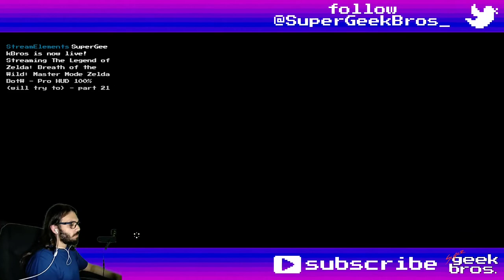Lights Off! Zelda BotW - Master Mode | part 76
Playing The Legend of Zelda: Breath of the Wild, trying to go for 100% on Master Mode. In this video we'll try to find our way inside the dark Thyphlo Ruins.

If you need to find something, here's what happened in this video:
00:00 - start

Story/Quests:-
11:30 Shrouded Shrine - start
34:10 complete

Shrines, Towers and Divine Beasts:
35:19 Ketoh Wawai Shrine - Ketoh Wawai's Blessing (Thyphlo Ruins, Shrouded Shrine quest)

Overworld Bosses:
04:53 Lynel - Spear (Drenan Highlands)
32:25 Hinox - Thyphlo Ruins

Interesting dialogues, characters, locations, trivia, etc:
39:47 experimenting with light sources

Random comments, fails and epicnesses:
26:32 playing with fire and gunpowder

Title: Lights Off! Zelda BotW - Master Mode | part 76